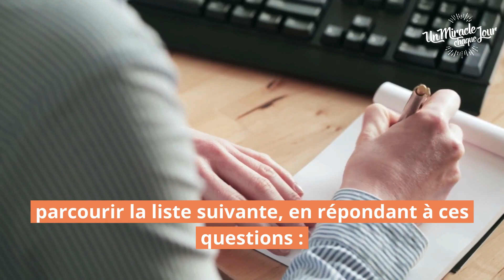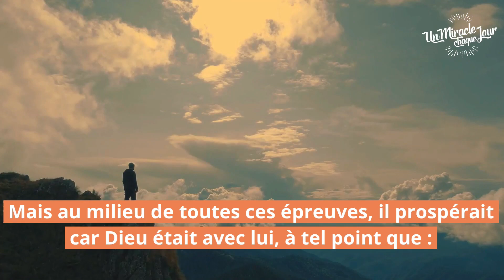🛑 Impossible de L'arrêter... | Tu es un Miracle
00:00 Intro
00:15 Bienvenue
00:31 Le Miracle du Jour
02:23 Réflexion
09:23 Prière